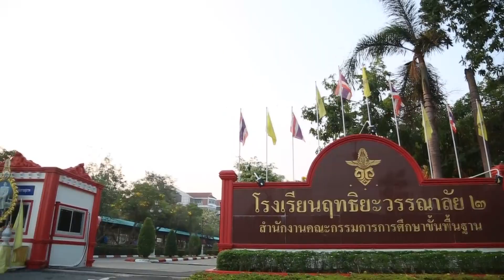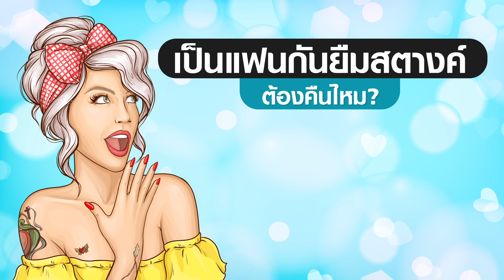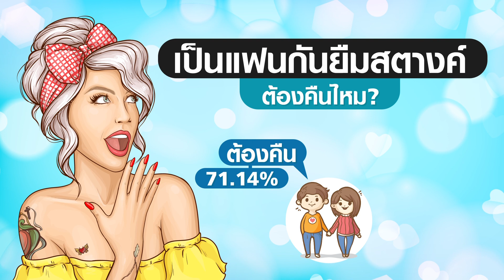เป็นแฟนกัน ยืมสตางค์ ต้องคืนไหม ?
รักเลือกได้  ครั้งนี้เรามาเจอน้องๆ ที่  “ โรงเรียนฤทธิยะวรรณาลัย ๒ ”
กับโจทย์รักที่ว่า “ เป็นแฟนกัน ยืมสตางค์ ต้องคืนไหม ? "
เลิฟติวเตอร์ นพ.พันธ์ศักดิ์ ศุกระฤกษ์ มีคำแนะนำและข้อคิดดีๆ ให้กับน้องๆ

ออกอากาศ วันพฤหัสบดี ที่ 21 พฤษภาคม 2563 เวลา 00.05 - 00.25 น.